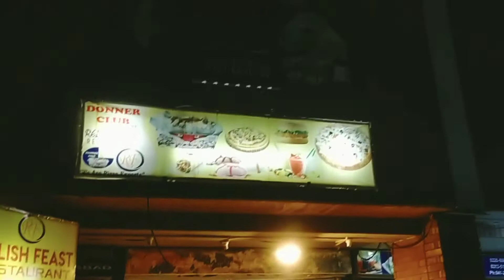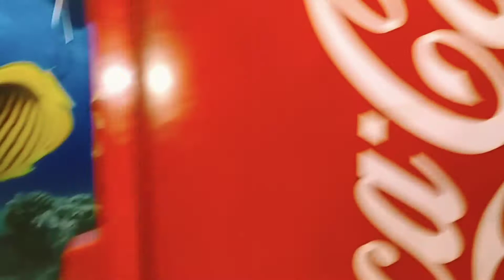Visit to # Iqbal stadium Fast Food#foodstreet Pakistan Food street